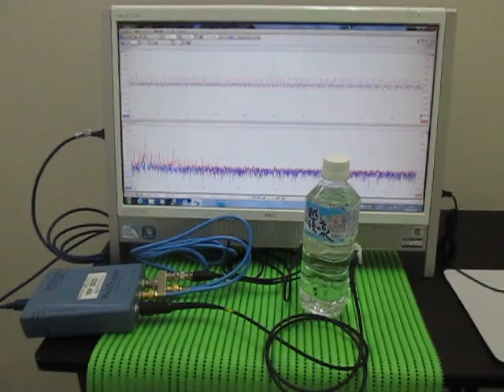ペットボトルを利用した超音波伝搬実験 Ultrasonic wave propagation experiments